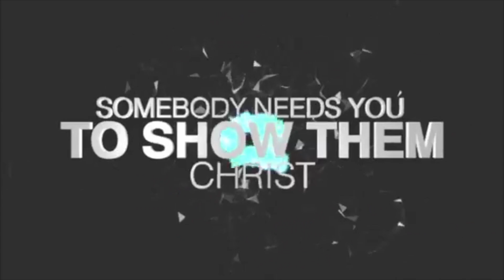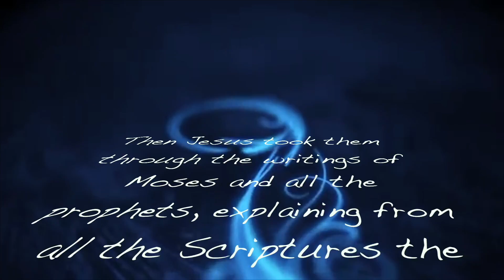More than Red Letters 2 5